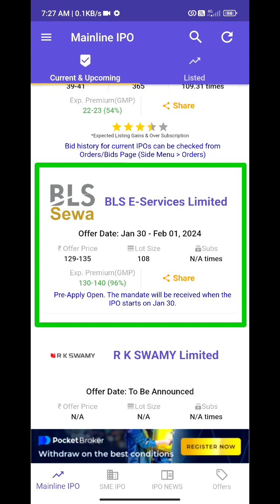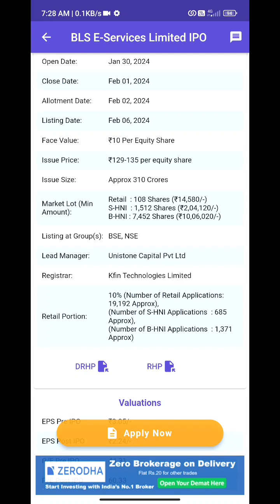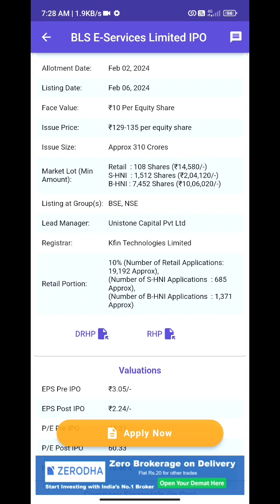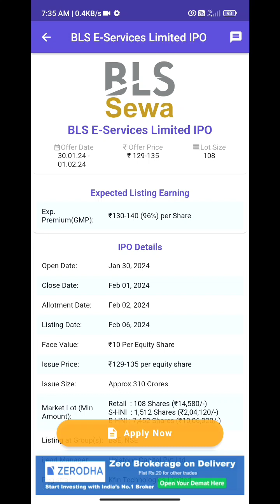BLS E SERVICE LTS IPO REVIEW | New ipo review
BLS E SERVICE LTS IPO REVIEW | bls e service ipo | New ipo review